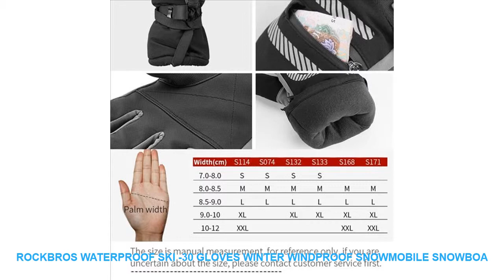ROCKBROS Waterproof Ski -30 Gloves Winter Windproof Snowmobile Snowboa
- $ 26.99 USD # Best Price ROCKBROS Waterproof Ski -30 Gloves Winter Windproof Snowmobile Snowboard Gloves Snow Men Women Snowboarding girls Skiing Gloves with FREE Worldwide Shipping!

modname=ckeditor
ROCKBROS Winter Ski & Snowboard Waterproof Gloves
If you want a pair of perfectly waterproof gloves forskiing. it's fit for you
Size: S M L XL XXL
Color: Black. Gray. Red
Number: S133. S171. S114. S074. S168
Material: Nylon.Fleece.PU.Cotton
(260g mountaineering cloth)
Usage: Ski/Snowboard/Skiing/Motorcycle
Feature: Windproof. Waterproof. Breathable. Keep Warm
Applications: Skiing.Snowboard..Motorcycle.Hiking .Outdoor sports
The size is manual measurement. for reference only. if you areuncertain about the size. please contact customer service first.
Three-layer Composite Fabric
Thickened outer layer. Windproof
SBR Palm Pad. Non-slip
Reflective Design
Thick Fabric.Water Resistant
SBR
Shockproof Palm Pad
Thicken Non-Slip
InnerWater Resistant
2 in 1
. More Warm. More Convenient
Composite fabric. 3 layers
of protection
Classic Style. 100% Waterproof
Material: Polyester
Model Number: S132.S133
Brand Name: ROCKBROS
Size: S/M/L/XL
Season: Winter
Sport Type: Skiing Gloves. Snowboard Gloves. Snowmobile Gloves
Feature: Thermal.Breathable.Windproof.Waterproof Gloves
Gender: Men. Women. Teenager Gloves
Temperature: -30
modname=ckeditor
Material: Nylon.Fleece.PU.Cotton
(260g mountaineering cloth)
Usage: Ski/Snowboard/Skiing/Motorcycle
Three-layer Composite Fabric
Reflective Design
Thick Fabric.Water Resistant
SBR
Shockproof Palm Pad
Thicken Non-Slip
InnerWater Resistant
2 in 1

Others Item
ROCKBROS Waterproof Ski 30 Gloves Winter Windproof Snowmobile Snowboard Gloves Snow Men Women Snowboarding girls Skiing
ROCKBROS Windproof Waterproof 30 Degree Winter Men Women Skiing Gloves Snowmobile Snowboard Snow Sports Thermal Grey
ROCKBROS Thermal Ski Gloves 30 Degree Waterproof Snowmobile Snowboard Glove Snow Men Female snowboarding Fleece Skiing
Rockbros Ski Gloves Winter 30 Degree Waterproof Snowboard Gloves Thermal Fleece Windproof Men Women Outdoor Sport
Rockbros 30 Degree Ski Gloves Men Women Waterproof Winter Thermal Fleece Snow Snowboard Gloves Sport Riding
ROCKBROS 30 Degree Waterproof Ski Gloves Windproof Breathable Outdoor Sport Fleece Thermal Skiing Snowboard Winter Gloves
ROCKBROS Gloves Snowmobile Snowboard Snow Sports Thermal Grey Ski Gloves Windproof Waterproof 30 Degree Winter Men
ROCKBROS Ski Gloves Thermal Waterproof Skiing Snowboard Gloves Snow Motorcycle Windproof 30 Degree Riding Hiking Winter
ROCKBROS 30 Thermal Cycling Gloves Winter Full Finger Windproof Ski Bicycle Gloves Anti slip Pad Warm
328374

Others Sportswear  Videos :
Blue Men Male Whales Print Swimming Trunks Briefs Boxer Shorts Bathing Suit Swimwear Swimsuit Swim Pool Pants Beach Swim Wear =
Sexy Women Female Brazilian Halter Triangle Bikini Set Tops Bra Briefs Beach Wear Swimwear Swimsuit Swim Bathing Suit Beachwear =
New Waterproof Silicone Ear Cup Long Hair Protection Swim Pool Waterdrop Surf Diving Swimming Head Cap Hat Men Male Women Female =